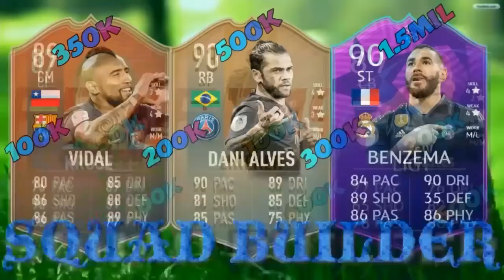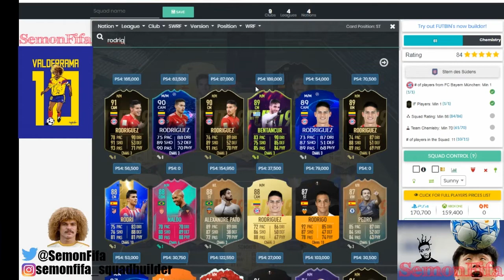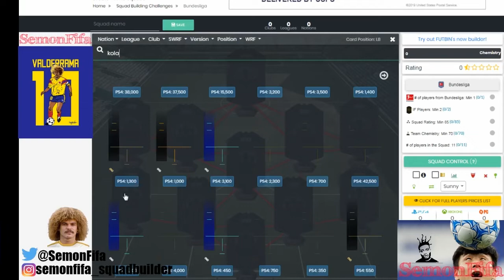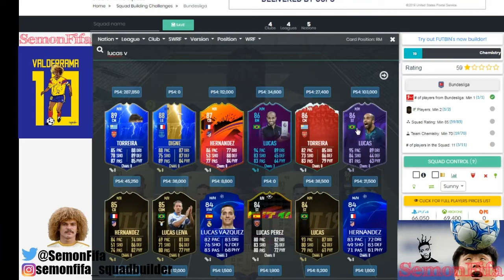MULLER SBC FLASHBACK TOTS FIFA 19 (CHEAPEST!)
FIFA 19 FLASHBACK THOMAS MULLER 94 CF SBC TOTS